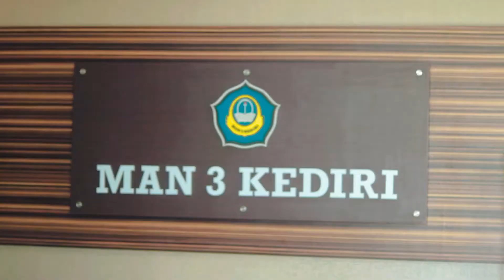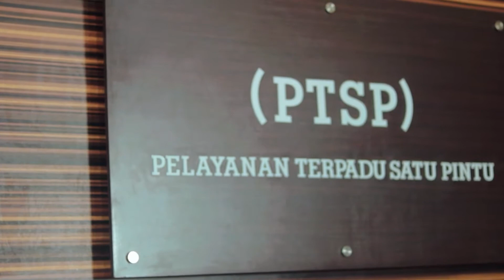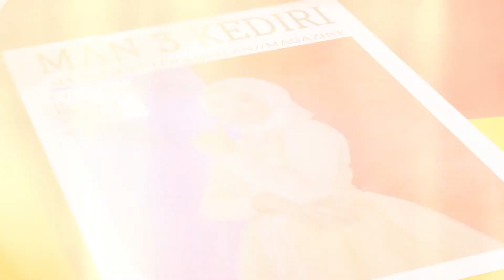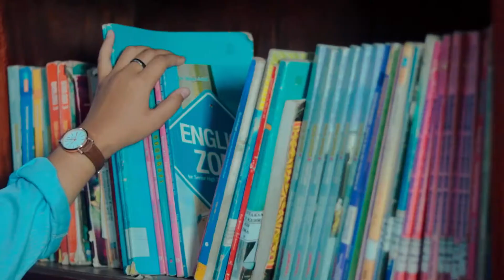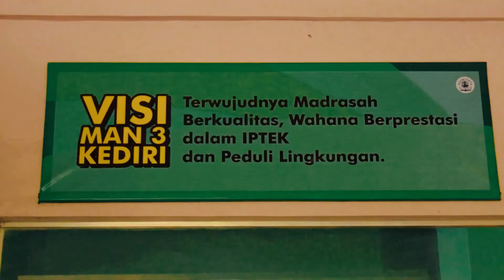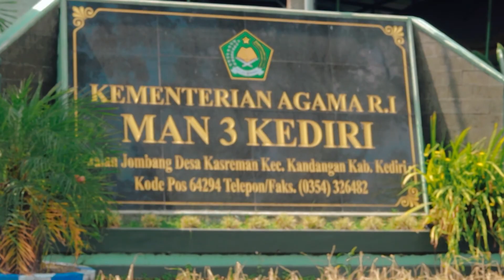PROFIL MAN 3 KEDIRI | MA PLUS KETERAMPILAN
MAN 3 Kediri Merupakan Madrasah Aliyah Terakreditasi A
Terletak Di Kecamatan Kandangan Kabupaten Kediri Provinsi Jawa Timur
Berdiri Sejak 1980 Man 3 Kediri Terus Berupaya Menjadi Madrasah Unggul Dalam Bidang Keagamaan Akademik Dan Keterampilan.

Berdiri Di Atas Lahan Sekitar Lebih  Dari Lima Belas Ribu Meter Persegi. MAN 3 Kediri Difasilitasi Sarana Dan Prasana Yang Lengkap Untuk Meningkatkan Ilmu Pengetahuan Dan Praktik Keterampilan Sesuai Dengan Bakat Dan Minat Peserta Didik

Seiring Dengan Perkembangan Ilmu Pengetahuan Dan Teknologi Serta Tuntutan Era Globalisasi Mengharuskan MAN 3 Kediri Mempersiapkan Generasi Unggul Ilmiah Terampil Relijius Moderat Dan Kompetitif  Dalam Dunia Kerja .

MAN 3 Kediri Memiliki Beberapa Program Peminatan Unggulan Seperti MA Program Keagamaan, MA Plus Keterampilan MA Riset Dan MA Dengan Sistem Kredit Semester (SKS)

Selain Itu Untuk Program Lintas Kementerian, MAN 3 Kediri Sebagai Sekolah Adiwiyata Dan Sekolah Siaga Kependudukan

Sebagai Madrasah Penyelenggara Program Keterampilan MAN 3 Kediri Siap Bersaing Untuk Menorehkan Prestasi Terbaik Baik Tingkat Nasional Maupun Internasional.